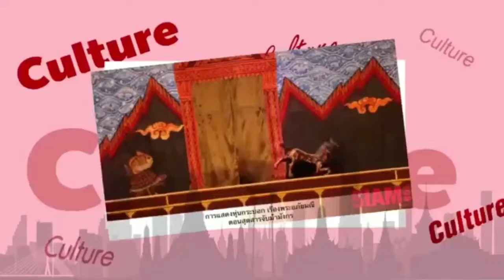แทค ภรัณยู อุปการะเด็กเรียน แค่อยากเป็นผู้ให้ ไม่หวังผล ขอให้เด็กมีอาชีพที่ดี